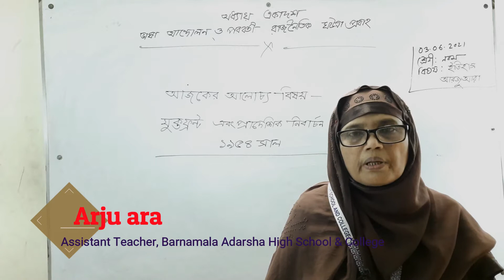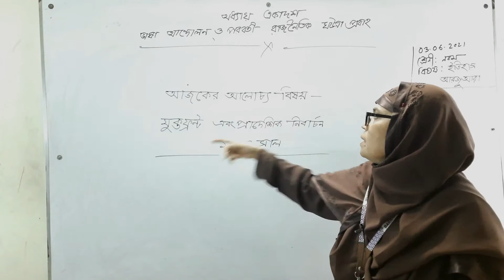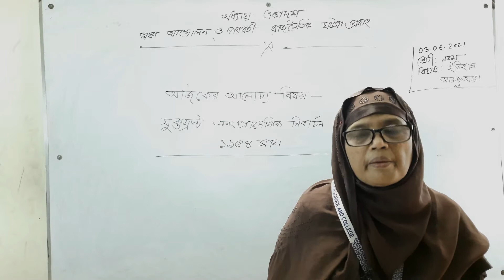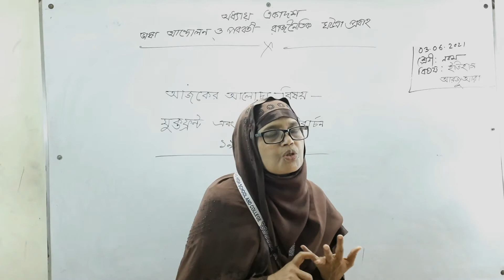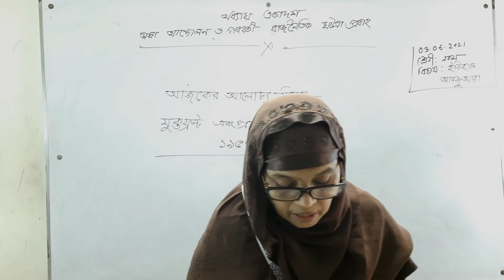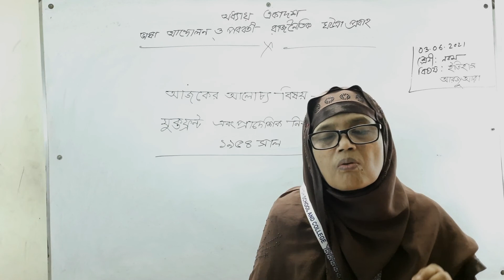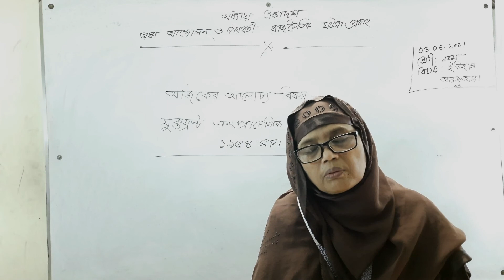04-06-2021 | নবম শ্রেণি | ইতিহাস | একাদশ অধ্যায় | ভাষা আন্দোলন ও পরবর্তী রাজনৈতিক ঘটনা প্রবাহ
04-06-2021 | নবম শ্রেণি | ইতিহাস | একাদশ অধ্যায় | ভাষা আন্দোলন ও পরবর্তী রাজনৈতিক ঘটনা প্রবাহ